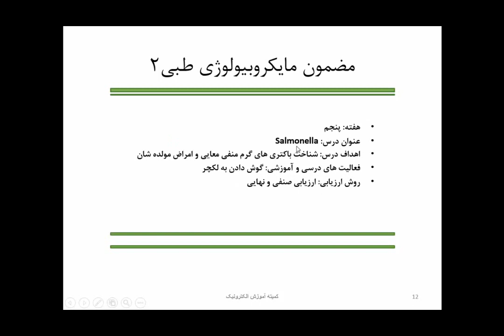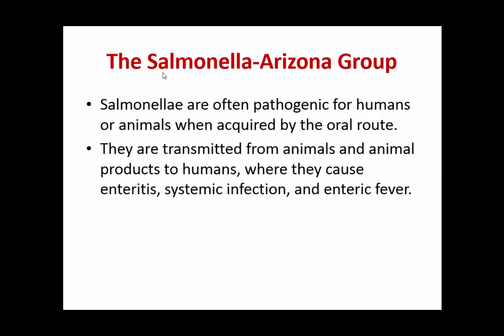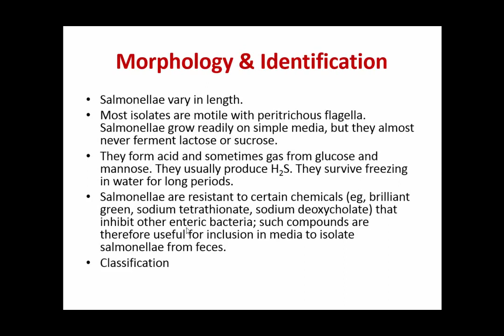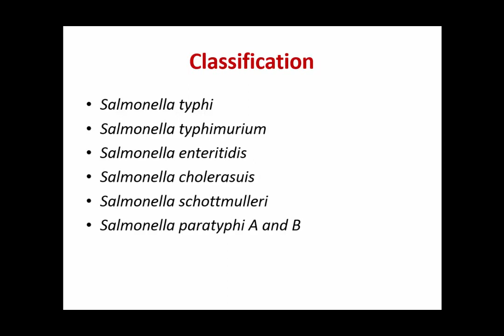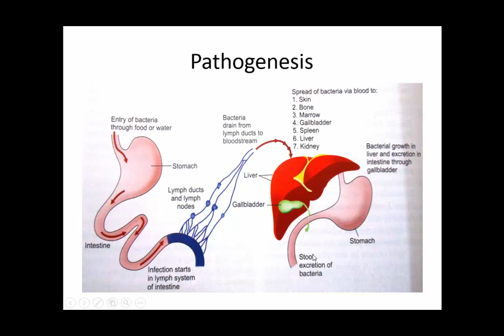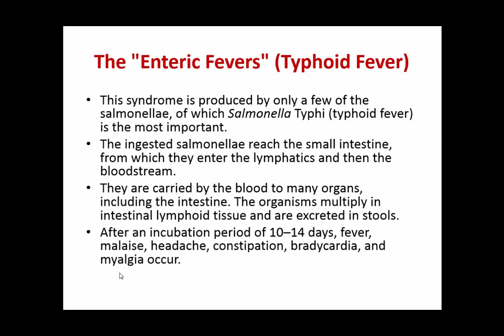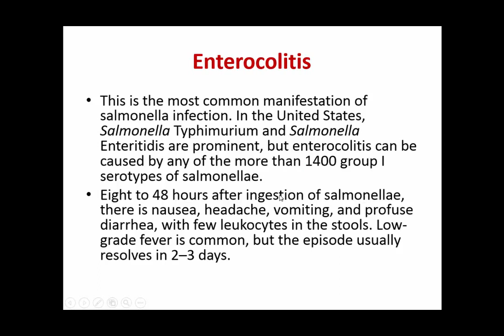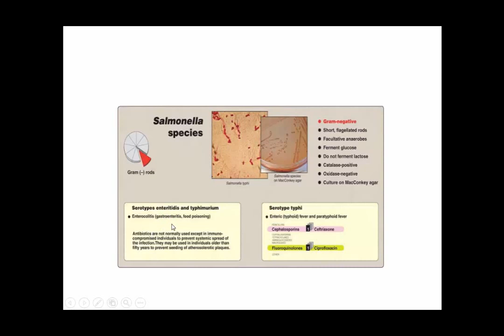Salmonella Lec 11 for 6th semester